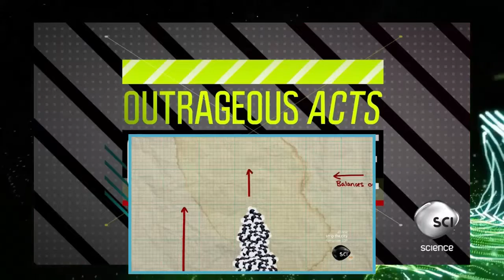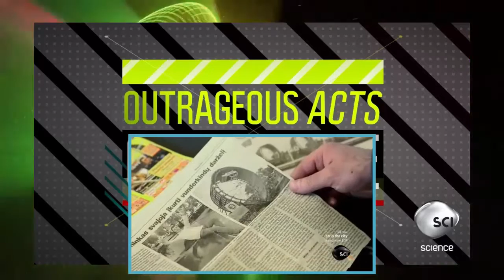Outrageous Acts of Science Season 1 Episode 4